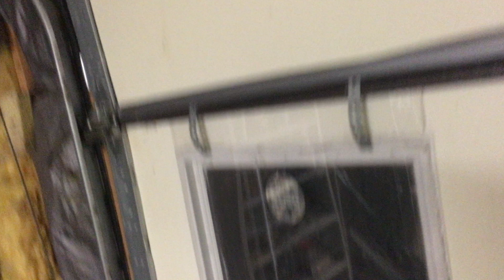Broken Gargae Door Opener & Door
Garage door open is 1992 and the door just broke in half them doors are about 18 years old will time for new ones. signs..